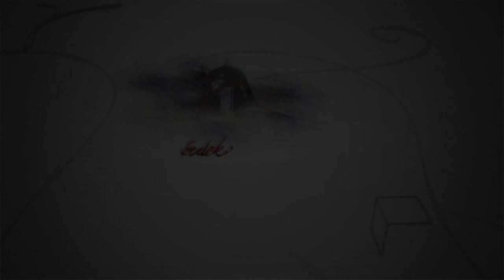200919 Fehérvári Beszélgetések Bérces Spergel Karolina